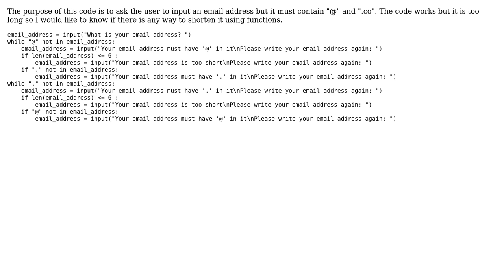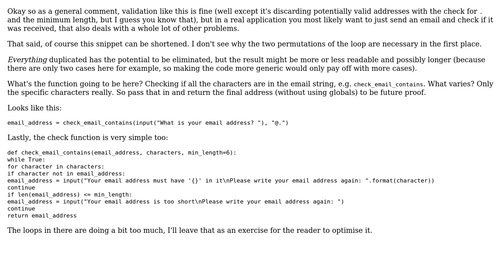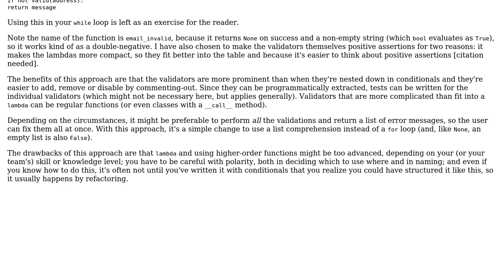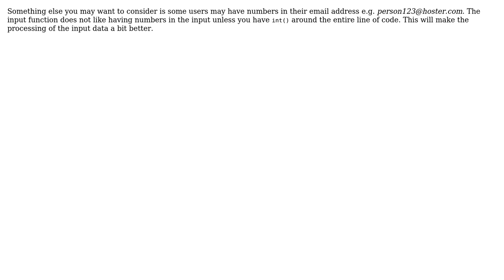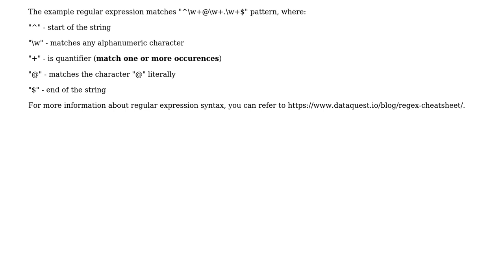Code Review: Asking the user to input a proper email address (4 Solutions!!)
With thanks & praise to God, and with thanks to the many people who have made this project possible! | Content (except music & images) licensed under CC BY-SA | Music | Images & others | With thanks to user Wil Cooley user Tim7345 user student10002 user SAM OnELA user Hristiyan Bonev user ferada and the Stack Exchange Network Trademarks are property of their respective owners. You are responsible for your own actions.